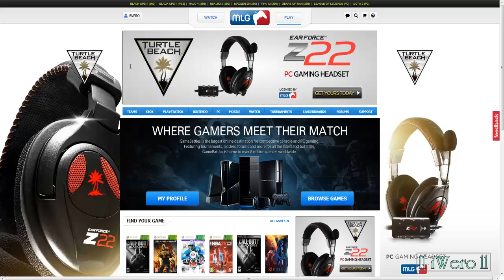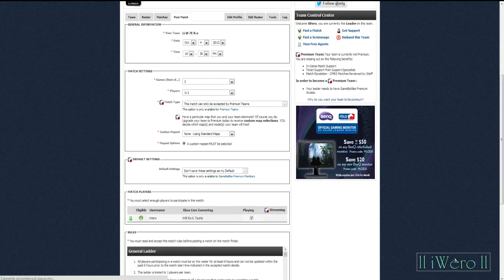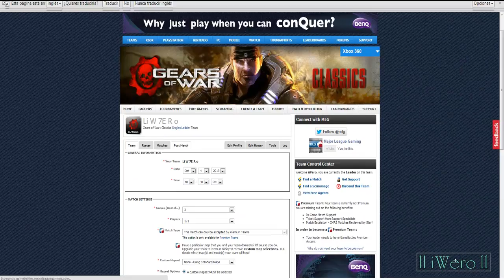Cambio de Liga en GB ( GoW 3 a GoW Clasics )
YA NO SE PUEDE SACAR MATCH EN LA LIGA DE GOW 3 POR ESO SE TIENEN QUE PASAR A GOW CLASICS :D

MI GAMERTAG: iWE Ro lL TouNs